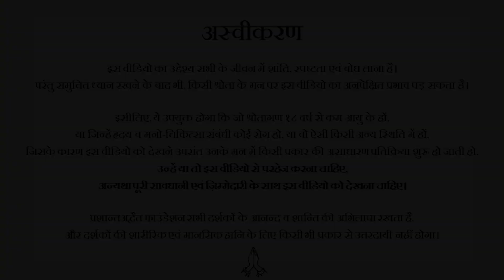आप बेवकूफ़ बने रहिए || आचार्य प्रशांत (2020)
संस्था से संपर्क हेतु इस फॉर्म को भरें:
या कॉल करें: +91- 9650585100/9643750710

आचार्य प्रशांत के करीबी माहौल एवं कार्यों की दैनिक झलकियाँ पाने के लिए

वीडियो जानकारी:
विश्रांति शिविर, 07.02.20, ऋषिकेश, उत्तराखंड, भारत

प्रसंग:
~ कोई हमें बेवकूफ़ समझे तो क्या करें?
~ मक्कारी करने की सजा क्या होती है?
~ दफ़्तर में अधिकारी अपना काम सही तरीके से क्यों नहीं करते?
~ बेवकूफ़ बने रहने के क्या फ़ायदे हैं?